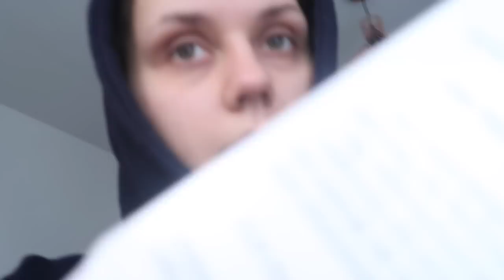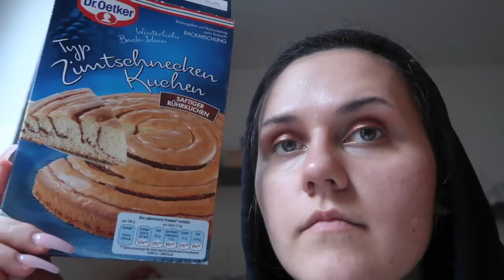SO FILME ICH INSTA WERBUNG, SHOOTING MIT UNIVERSAL - WOCHENVLOG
◙ Social Media ◙
SNAPCHAT youshouldfeel
SPOTIFY Laura Shouldfeel